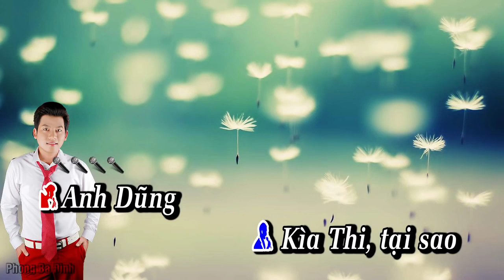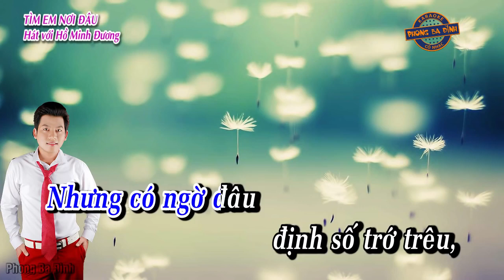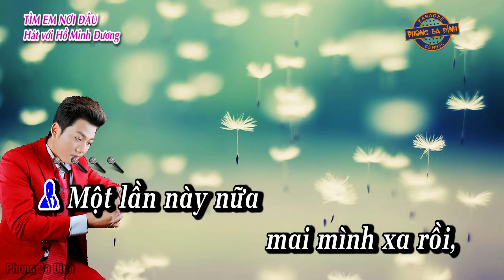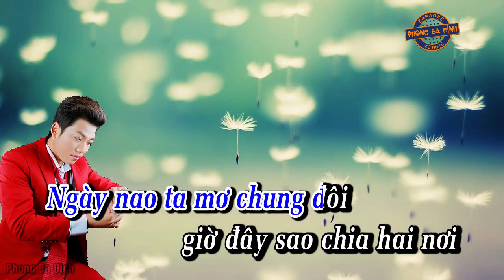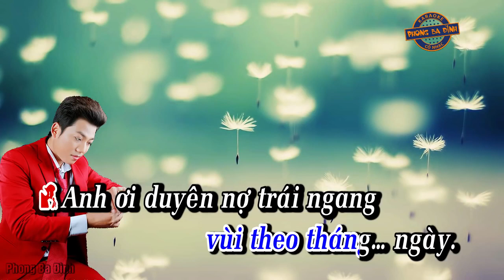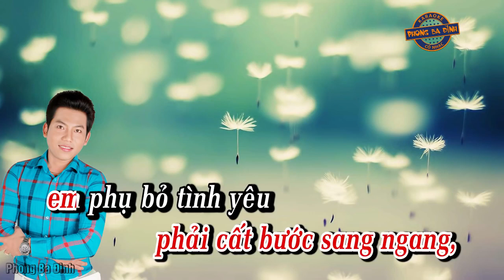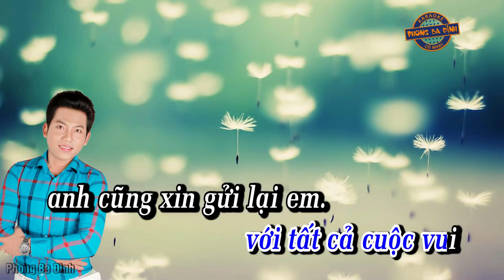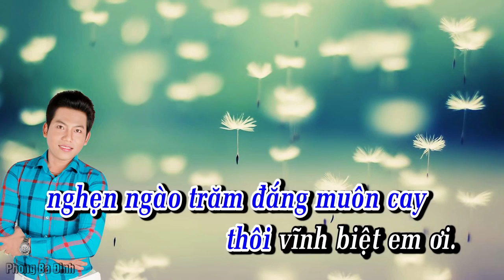Ngày 20 tháng 11 năm 2022